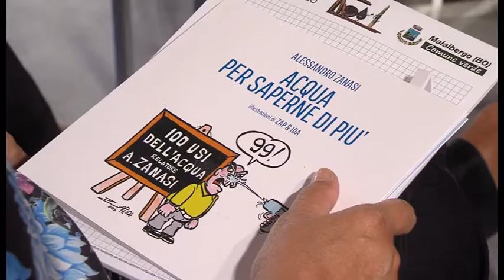BOLOGNA: Quanta acqua consumiamo nella nostra vita? - VIDEO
Non ce ne rendiamo conto, ma nel corso della nostra esistenza consumiamo l’equivalente di 600 volte il nostro peso corporeo di acqua. L’acqua è il bene essenziale per la vita, indispensabile alla sopravvivenza dell’uomo. Non a caso i nutrizionisti pongono particolare attenzione all’apporto idrico nella dieta dell’uomo. Ed è dalla Sagra dell’Ortica di Malalbergo, ad Altedo in provincia di Bologna, che è stato posto al centro il tema del consumo di acqua per sfatare falsi miti e per non perdersi in un bicchier d’acqua.